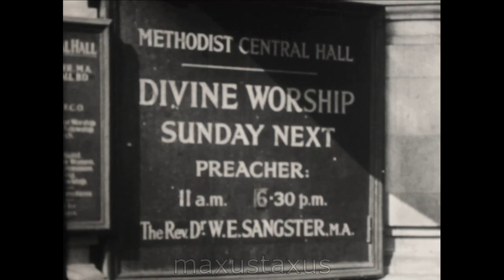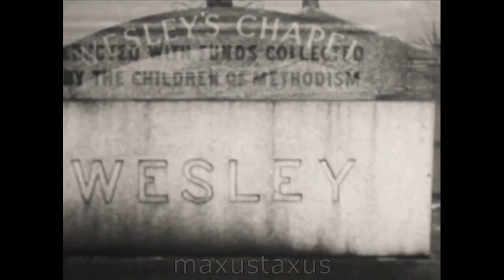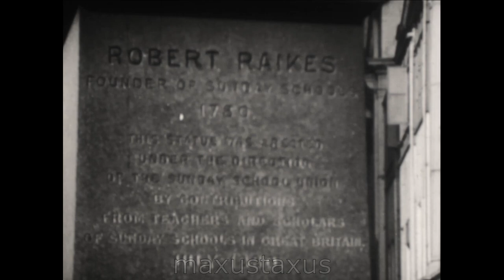Dr W. E. Sangster Methodist Preacher, Central Hall Westminster, C1948, F860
Some very rare footage of the celebrated Methodist preacher Dr William. E. Sangster (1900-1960), delivering a sermon at the Methodist Hall, Westminster in 1948. Dr Sangster had risen from a working-class district of Lancashire to command the pulpit. He preached for 15 years, at Westminster Central Hall, which was then Methodism's headquarters. There he addressed packed congregations of 3,000 every Sunday, many of whom had queued for up to an hour to get into the auditorium.

This particular sermon has themes regarding the competitive struggle of the good Christian.  I know one is supposed to feel embarrassed by showing Christian footage nowadays, but with or without theological considerations, this is an important element of what made Western culture what it is (or was!).

The film was produced by: "Religious Films Ltd"
Made at: "The Gate Studios, Elstree London"

No other credits appear.